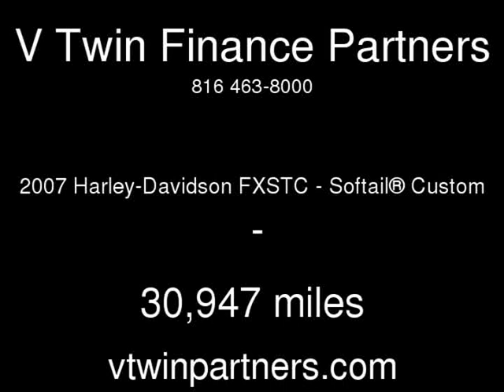2007 Harley-Davidson FXSTC - Softail® Custom Used Motorcycles - Carrollton,TX - 2018-07-31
See more details about this used motorcycle This 2007 Harley-Davidson FXSTC - Softail® Custom with 30,947 miles is for sale at V Twin Finance Partners.